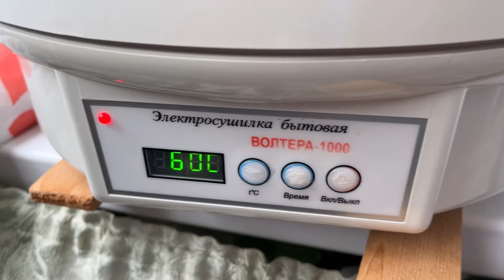Сухофрукты из Инжира и Дыню- секрет сушки / Figs and Melon - drying secrets